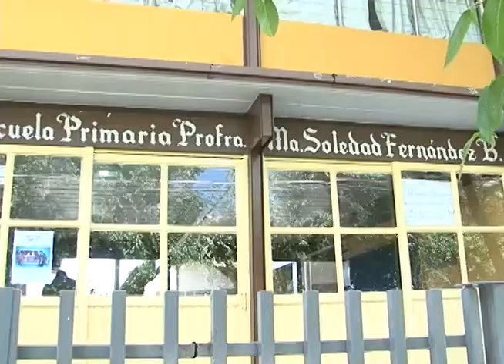Escuelas deficientes afectan el desempeño de 100 mil estudiantes